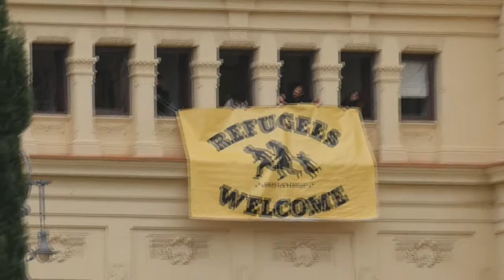Caravana Abriendo Fronteras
Málaga Ahora apoya la Caravana Abriendo Fronteras que pasará por nuestra ciudad el 17 de Julio para denunciar el incumplimiento sostenido de los derechos humanos y de las leyes de migración para con las personas migrantes y refugiadas.